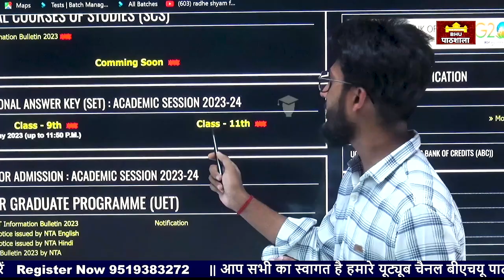BHU CHS Result 2023 🔥 ? Latest Update सबसे पहले सबसे सटीक